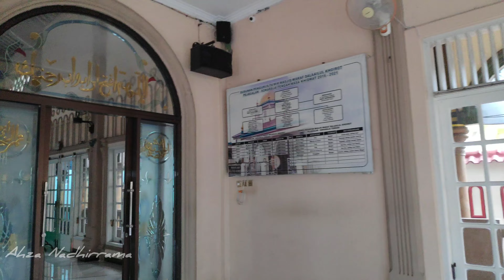SIX Panasonic Fans - Turn on